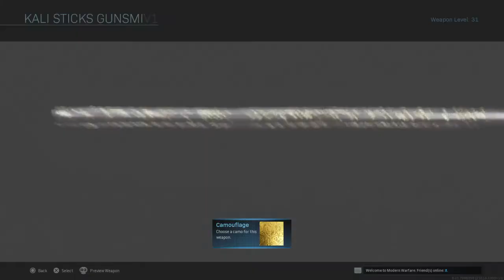Earnt kali sticks progress